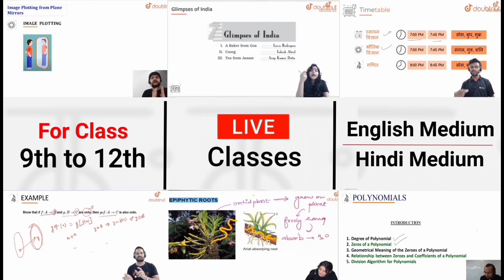राजस्थान पटवारी भर्ती परीक्षा जून महीने में लगातार तीन दिन तक || RSMSSB | Patwari Exam Date | UpenJi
9वीं-10वीं का ₹30000 का पूरा सिलेबस मिलेगा ₹3000 में

11वीं-12वीं  का ₹50,000 का पूरा सिलेबस सिर्फ ₹5000 में

1) डेली वीडियो क्लासेज
2) टीचर नोट्स, क्विज
3) डेली होमवर्क
4) Doubts के समाधान
5) पिछले सालों के पेपर्स
6) मोटिवेशन क्लासेज
7) पूरे कोर्स का रीविज़न

जल्दी से इस्तेमाल करें ये कूपन कोड  'STUDYIQ'